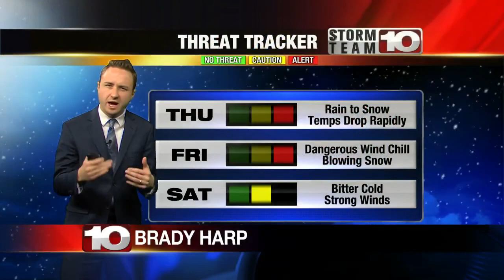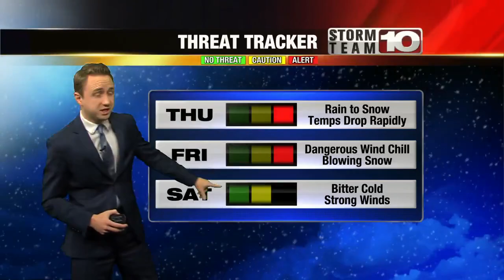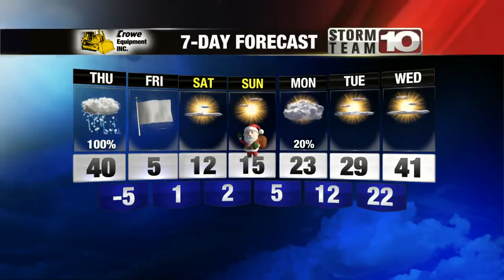Thursday: Rain Turns to Snow, Temperatures Rapidly Drop. High: 40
A winter storm will begin to track through the Wabash Valley this afternoon.